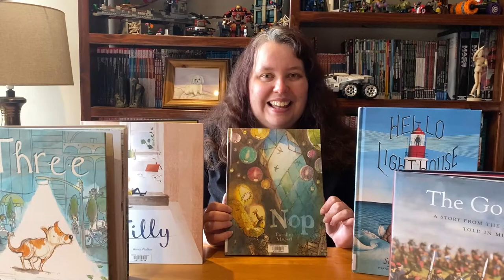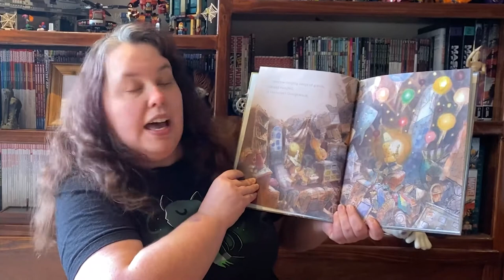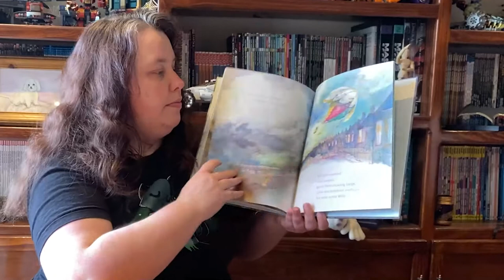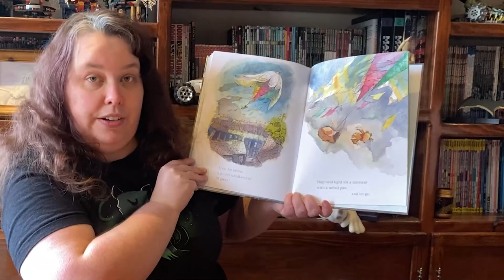Lauren Reviews Picture Book of the Year for Children’s Book Week 2020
What is CBCA Children’s Book Week all about? Children’s Book Week 2020 runs from 17 - 23 October. The theme this year is ‘Curious Creatures, Wild Minds’. In this video, Library team member reads and reviews ‘Nop’, written and illustrated by Caroline Magerl and published in 2019 by Walker Books Australia. ‘Nop’ is shortlisted for the Picture Book ‘Book of the Year’ award along with the five other titles reviewed by Lauren in this video.